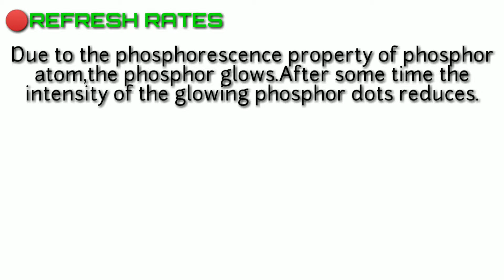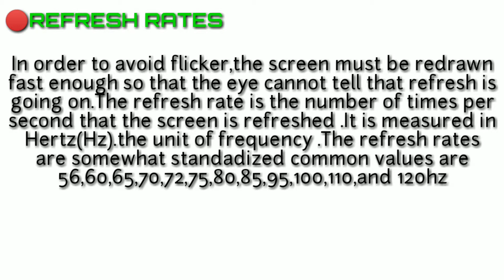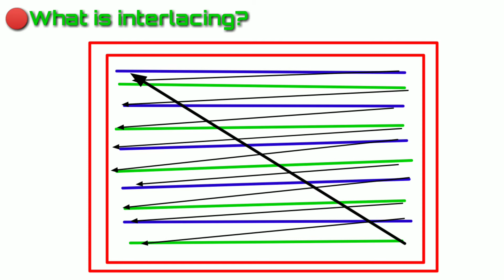what is refresh rates and interlacing in computer graphics?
Computer graphics are pictures and films created using computers. Usually, the term refers to computer-generated image data created with the help of specialized graphical hardware and software. It is a vast and recently developed area of computer science. The phrase was coined in 1960, by computer graphics researchers Verne Hudson and William Fetter of Boeing. It is often abbreviated as CG, though sometimes erroneously referred to as computer-generated imagery (CGI).

Some topics in computer graphics include user interface design, sprite graphics, vector graphics, 3D modeling, shaders, GPU design, implicit surfacevisualization with ray tracing, and computer vision, among others. The overall methodology depends heavily on the underlying sciences of geometry, optics, and physics.

Computer graphics is responsible for displaying art and image data effectively and meaningfully to the consumer. It is also used for processing image data received from the physical world. Computer graphics development has had a significant impact on many types of media and has revolutionized animation, movies, advertising, video games, and graphic designin general.